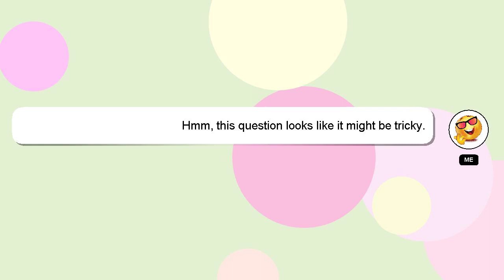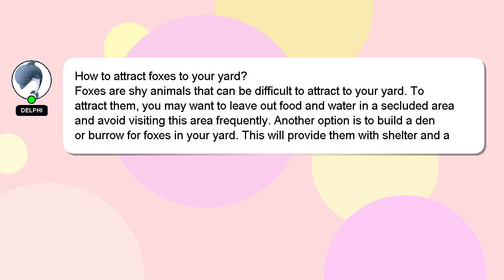How to attract foxes to your yard?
Let me give you a quick introduction about myself, Hello, I am Delphi. I am capable of providing answers to your questions. - How to attract foxes to your yard?

Let me know if you have more specific questions or concerns by leaving a comment or starting a chat. I will 'heart' your answer as a sign of appreciation.

*2 What we are experimenting :*